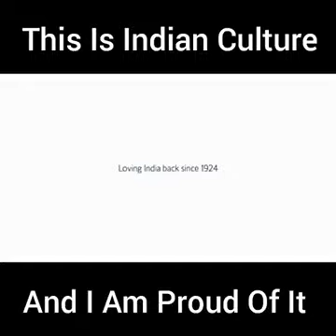Indian culture ..Respect # Proud to be an Indian